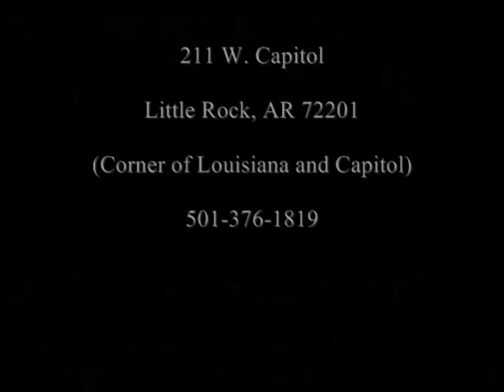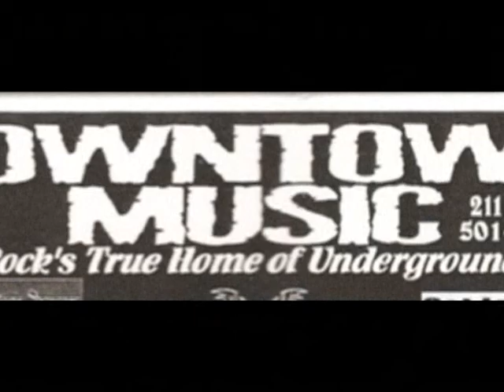Half Way To Gone Plays D.T.M.H.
Half Way to gone Plays Down Town Music Hall the Week of the Grand opening.
Half Way to gone is  a power house of  Hard Riffs, Bass Groves a plenty, and beats to bang by.
Southern in sound with a Major in performance this Talented three peice has come to rock.
Video filmed and eddited by Steven Tate. This is a N. cedar. Production.